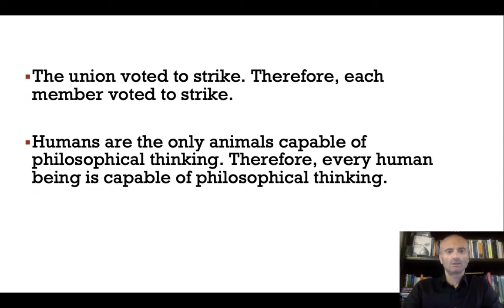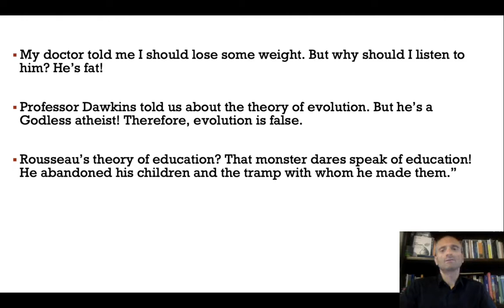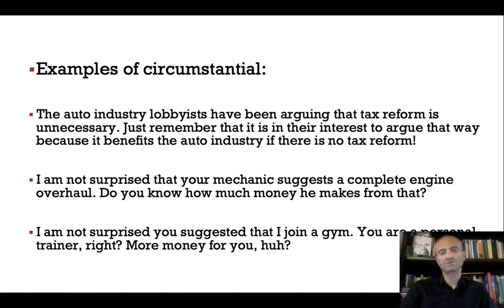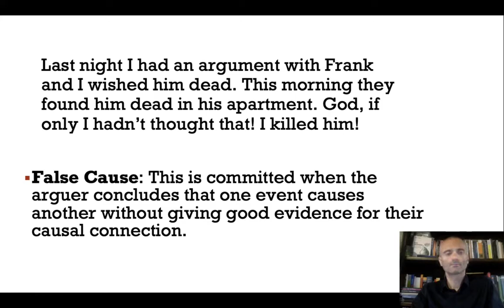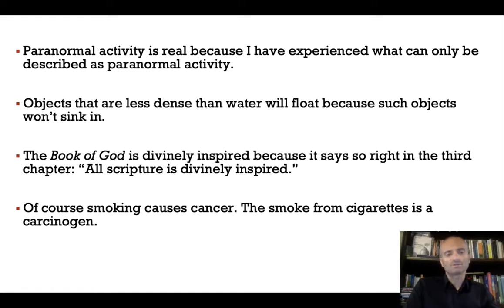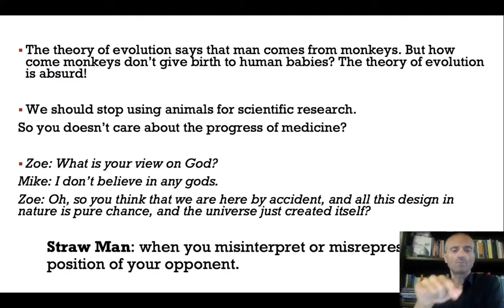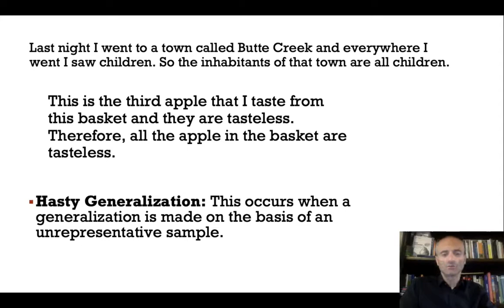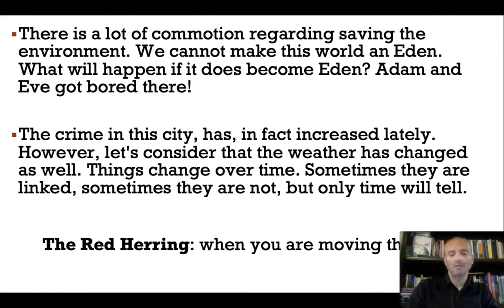LOGICAL FALLACIES PART 2